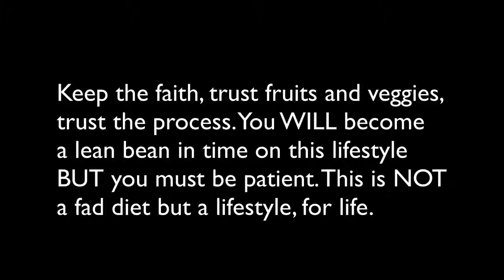Fat on a raw food diet!